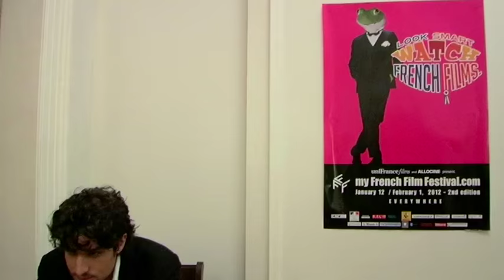My French Film Festival: Louis Garrel, Léa Seydoux and Rebecca Zlotowski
Louis Garrel, Léa Seydoux and Rebecca Zlotowski discuss their recent short films: Le Petit tailleur (2010), directed by Louis Garrel, and Belle épine (2010), directed by Rebecca Zlotowski, at the French Institute UK.

Louis Garrel (son of film director Philippe Garrel) is a French actor who has grasped a wide range of genres. He most recognisable in Bernardo Bertolucci's The Dreamers (2003) and has starred in numerous films by Christophe Honoré.

Léa Seydouxis a French actress who most recently starred in the Palme d'Or winning Blue is the Warmest Colour (2013). Seydoux is also the next Bond girl in Spectre (2015).

Rebecca Zlotowski is a French female director who has been awarded the Chevalier of the Ordre des Arts et des Lettres. Zlotowski is a gradute from the prestigious 'Fondation Européenne pour les Métiers de l’Image et du Son' (FEMIS) film school in Paris. Her film Grand Central won the 'François Chalais Prize' at the 2013 Cannes Film Festival.